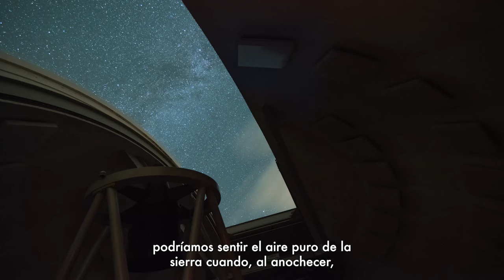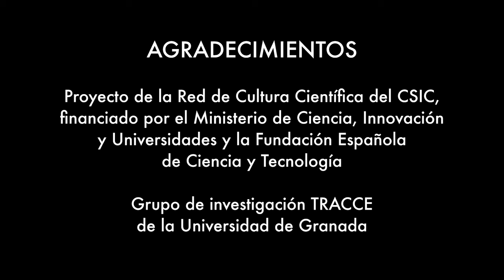EL UNIVERSO EN PALABRAS III / XIV - EL OBSERVATORIO ASTRONÓMICO DE CALAR ALTO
* Audiodescripción del Observatorio Astronómico de Calar Alto *

El Universo en palabras, un proyecto de Astroaccesible
Instituto de Astrofísica de Andalucía

Guion: Celia Barnés Castaño
Revisión: Enrique Pérez Montero

Edición de vídeo: Celia Navas

Locución: Alejandro Sánchez del Olmo

Agradecimientos:
Proyecto de la Red de Cultura científica del CSIC, financiado por el Ministerio de Ciencia, Innovación  y Universidades y la Fundación Española de Ciencia y Tecnología
Grupo de investigación TRACCE de la Universidad de Granada

Imágenes:
Observatorio Astronómico de Calar Alto (CAHA)
The Caha in motion - Alfredo Madrigal Fariña
Cazadores de estrellas, dentro de la serie “Ver la Ciencia” - Alberto José Redondo Villa
Kleinburger Photography

Calar Alto, el cielo de Europa - Proyecto Europeo

Imagen profunda del Survey Alhambra - Alhambra Survey